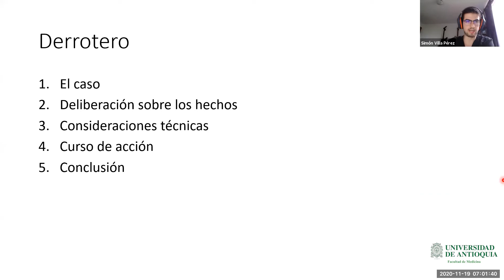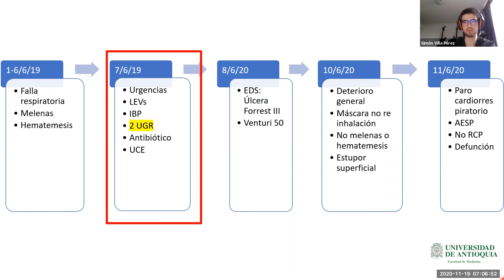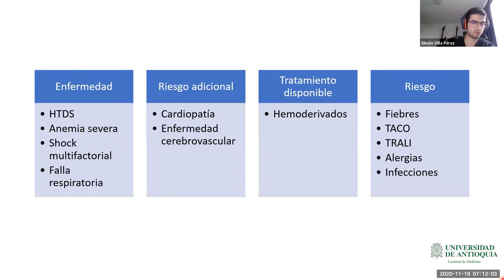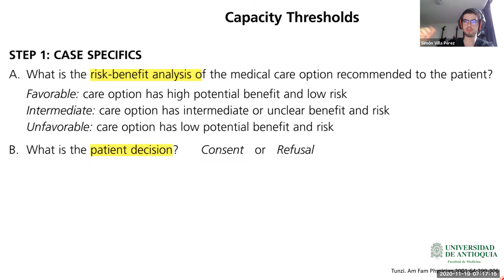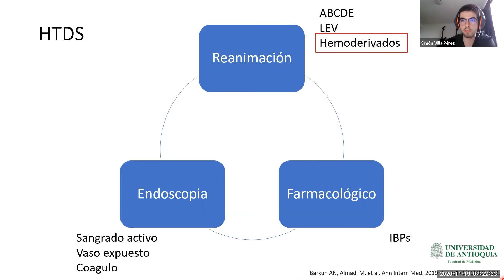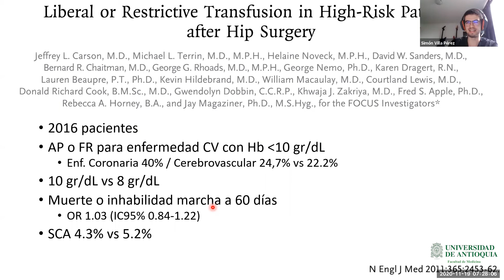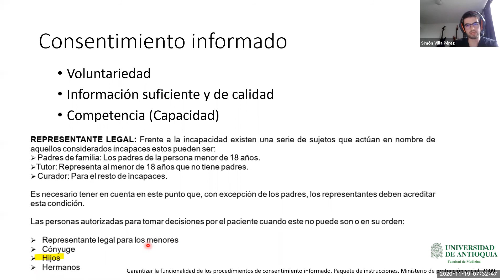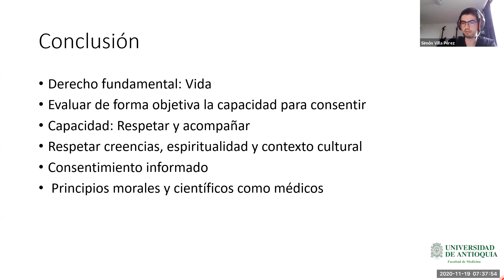Reunión de Bioética: Testigo de Jehová con Hemorragia de Tracto Digestivo - Dr. Simón Villa